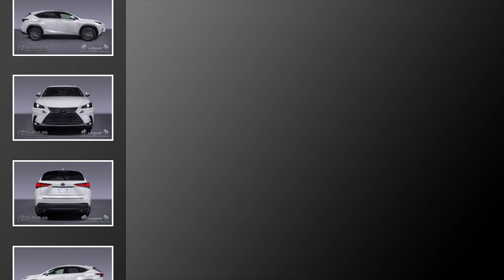2019 Lexus NX 300